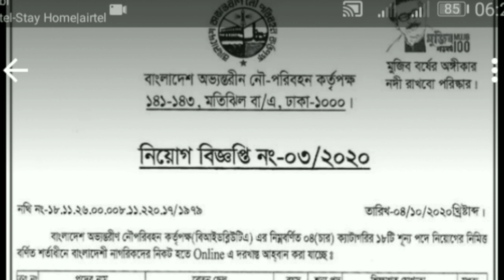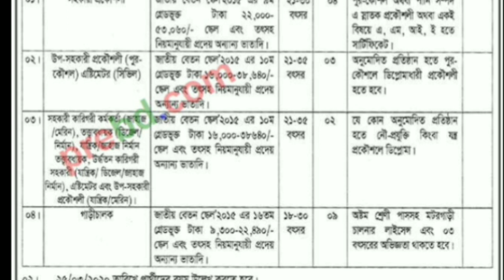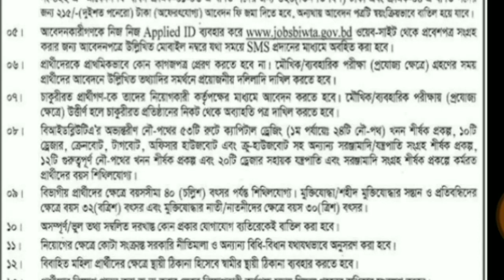বাংলাদেশ নৌবাহিনীতে অষ্টম শ্রেণী পাশে নতুন চাকরির সার্কুলার বিজ্ঞপ্তি প্রকাশ বিডি জব সার্কুলার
বাংলাদেশ নৌবাহিনীতে অষ্টম শ্রেণী পাস এর নতুন চাকরির সার্কুলার বিজ্ঞপ্তি প্রকাশ 2020 সারা বাংলাদেশ থেকে আবেদন করা যাবে এই সার্কুলার কতজন লোক নেওয়া হবে শিক্ষাগত যোগ্যতা কত বয়স কতো আবেদনের শেষ তারিখ কত এটুজেট নিয়ে আলোচনা করা হবে  বিস্তারিত জানার জন্য পুরো ভিডিওটি দেখতে থাকুন সকলকে ধন্যবাদ

 এই সার্কুলার টা কিভাবে ডাউনলোড করবেন তা আমি বলে দিচ্ছি মিসেস সার্কুলার লিনক নামে একটা অপশন থাকবে ওখানে ক্লিক করে সফটওয়্যারটি সুন্দরভাবে ডাউনলোড যেখানে সকলকে ধন্যবাদ